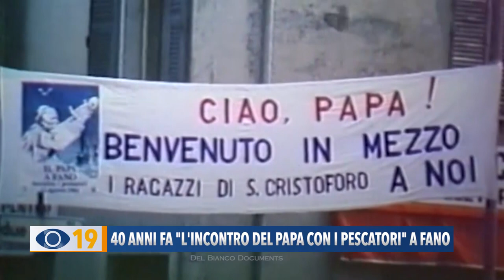40 anni fa "L'incontro del Papa con i pescatori" a Fano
Per il ciclo di incontri alla Confraternita del Suffragio, l'appuntamento del Papa coi pescatori, in cui sono stati ripercorsi 40 anni dopo, i momenti e le emozioni vissute il 12 agosto 1984.